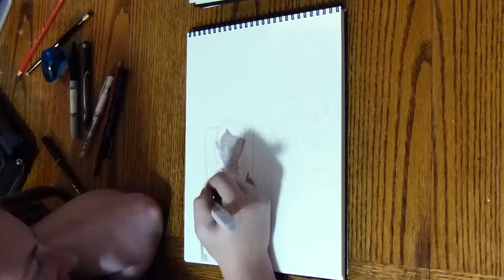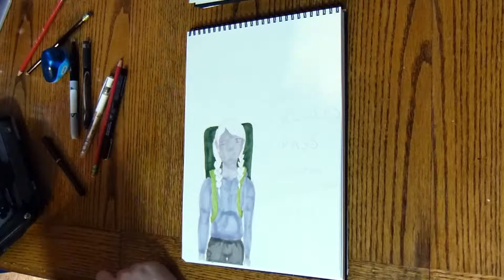Inktober Time-Lapse Drawing- "Divide"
Inktober Drawing in 20x speed, the prompt was "Divide"